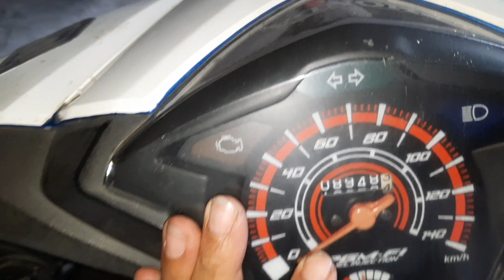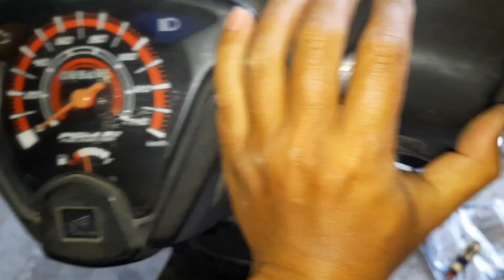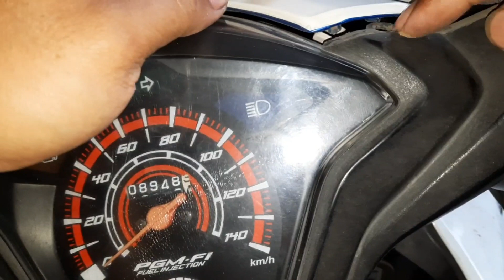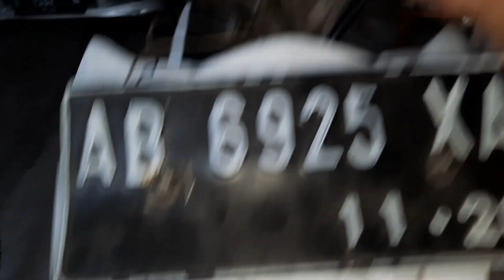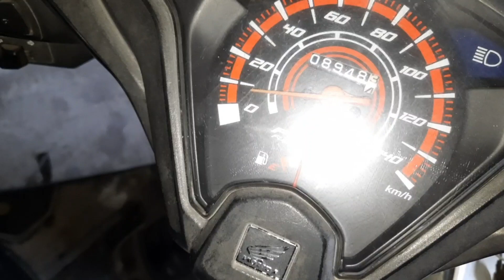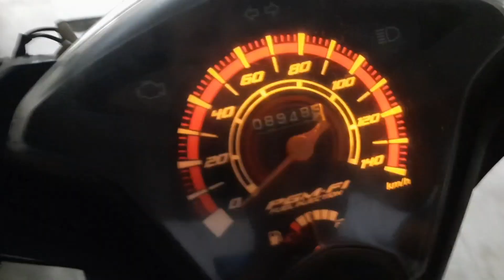Cara mengganti sendiri kabel spidometer yang putus